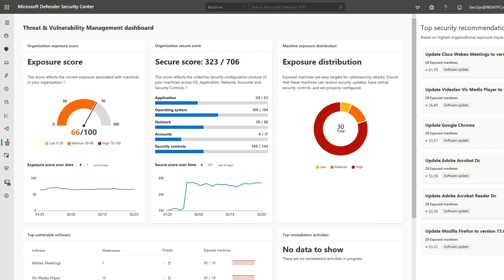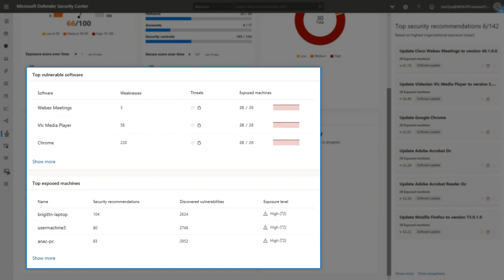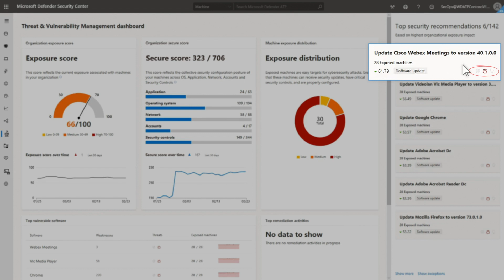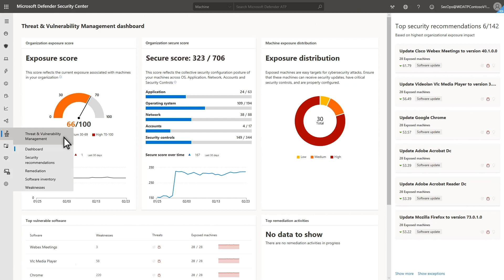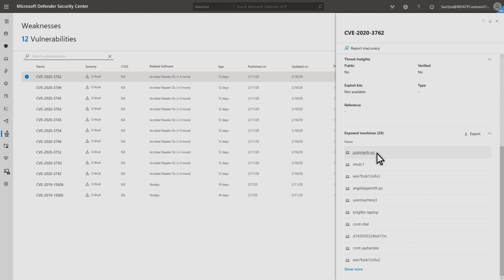Discovery and remediation in Threat and Vulnerability Management - Microsoft Defender ATP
To discover endpoint vulnerabilities and misconfiguration, Threat & Vulnerability Management uses the same agentless built-in Microsoft Defender ATP sensors to reduce cumbersome network scans and IT overhead.